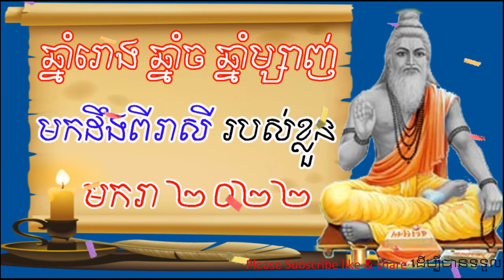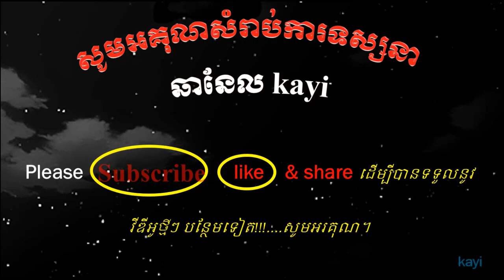ឆ្នាំរោង ឆ្នាំច ឆ្នាំម្សាញ់ មកដឹងពីរាសី របស់ខ្លួនក្នុងខែមករា ឆ្នាំ២០២២,kayi